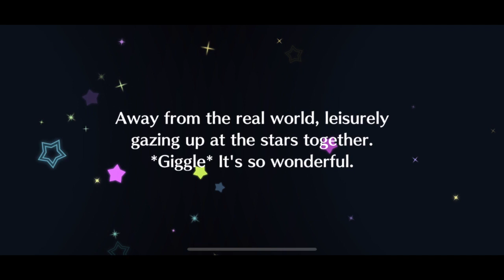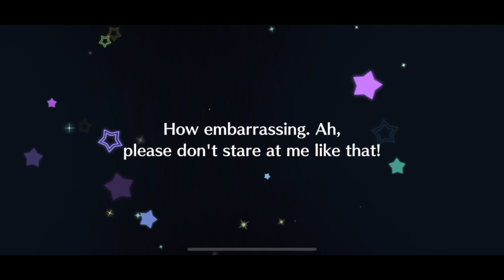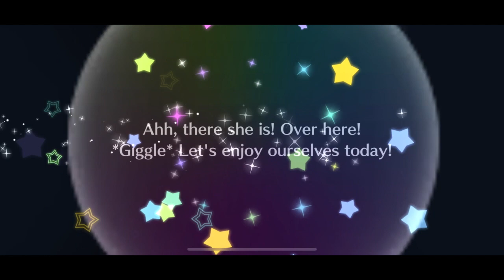Scouting for Blue Amor Umi in Love Live! SIF All Stars (EN/WW) | WILL BEST µ's GIRL COME HOME?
Best µ's girl gets her first non-initial UR, and she's gorgeous. The time has finally come to scout.